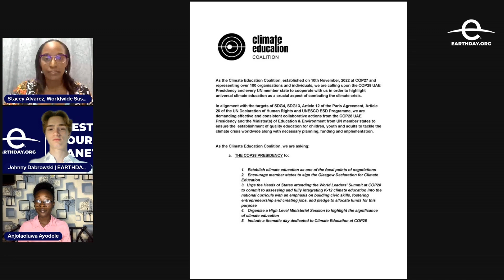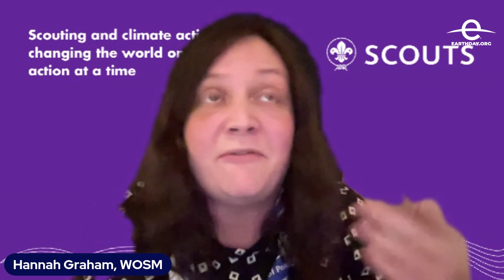Climate Education Coalition´s Open Letter | ENVIRONMENTAL EDUCATION AT COP27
In the week of the International Day of Education, the Climate Education Coalition launched an open letter addressed to authorities and decision-makers around the world, demanding that climate education be incorporated into the compulsory curricula of all UN countries.

As we continue in the race against climate change, building a more sustainable future requires urgent prioritization of climate education and environmental literacy.

How do we strengthen our relationship with nature? How can we drive digital innovation in education, support teachers, protect the planet, and unlock the potential of every person to contribute to our shared home and collective well-being? The answer is a commitment to equitable education for all.

What is the Climate Education Coalition?
It is a global movement made up of more than 200 organizations and individuals from around the world. It was born at the initiative of EARTHDAY.ORG at COP27 in Sharm El Sheik, Egypt, with the aim of promoting ClimateEducation in educational institutions and to the community through public policies and collective actions.

En el marco del Día Internacional De La Educación, desde la Coalición de Educación Climática lanzamos una carta abierta dirigida a autoridades y tomadores de decisión del mundo, que exige que la educación climática se incorpore  en los planes de estudios obligatorios de todos los países de la ONU.

A medida que continuamos en la carrera contra el cambio climático, la construcción de un futuro más sostenible requiere priorizar de forma urgente  la educación climática y la alfabetización ambiental.

¿Cómo fortalecemos nuestra relación con la naturaleza? ¿Cómo podemos impulsar la innovación digital en la educación, apoyar a docentes, proteger el planeta y desbloquear el potencial de cada persona para contribuir a nuestro hogar compartido y al bienestar colectivo?
La respuesta es el compromiso con una educación equitativa para todos.

¿Qué es la Coalición de Educación Climática?
Se trata de un movimiento global formado por más de 200 organizaciones y personas de todo el mundo. Nace por iniciativa de EARTHDAY.ORG en la COP27 en Sharm El Sheik, Egipto, con el objetivo de promover la EducacionClimática en las instituciones educativas y a la comunidad por medio de políticas públicas y acciones colectivas.